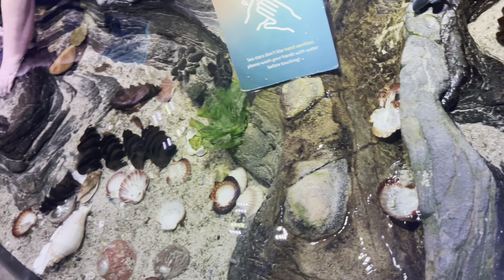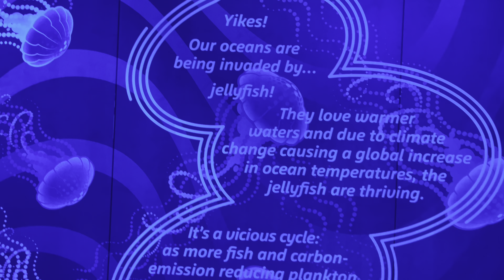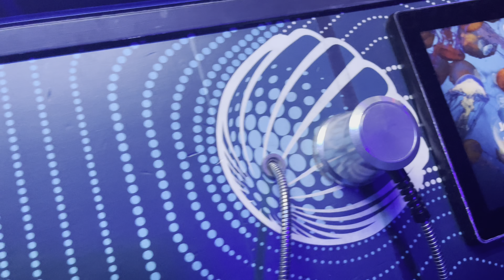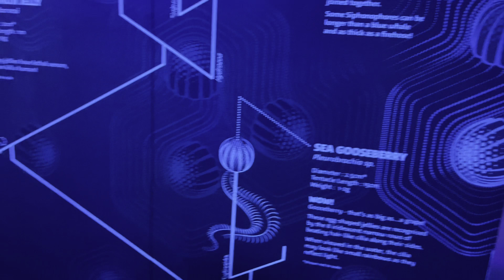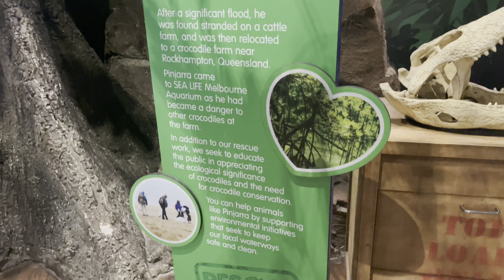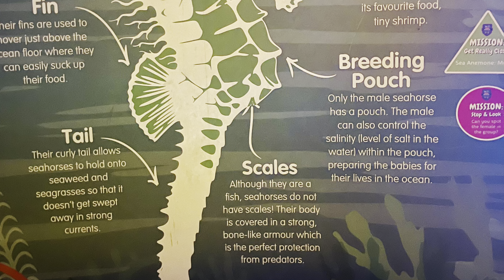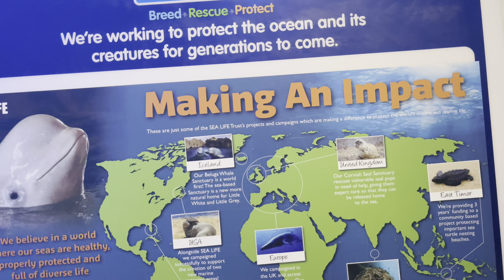SEA LIFE Melbourne Aquarium🐬